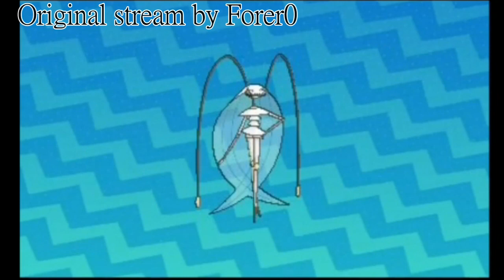Pokemon Sun & Moon V.S. UB-02 (Catching)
From Forer0's stream of leaked Pokemon Moon gameplay footage on Youtube.